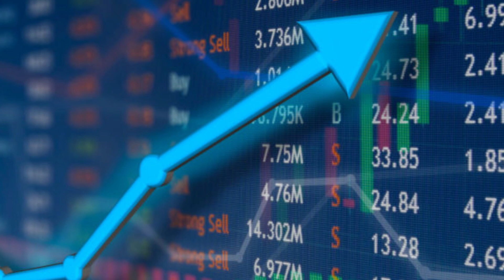Trajetória - Cristina Junqueira - História de Vida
💰Como Criar um Negócio Na Internet Em Apenas 7 Dias Com uma técnica que poucas pessoas conhecem

Quem é Cristina Junqueira?

Cristina Junqueira é co-fundadora do Nubank, o maior banco digital do mundo, com valor de mercado multibilionário, sobretudo após a estreia de sua IPO. Ela também é conhecida por sua trajetória profissional em grandes empresas como o Itaú Unibanco.

Cristina Junqueira foi a única brasileira a estar presente na lista Fortune 40 under 40 em 2020, sendo esse um dos principais reconhecimentos do mundo dos negócios. Do mesmo modo, a revista britânica FinTech Magazine elegeu Junqueira como a segunda mulher mais importante do mundo no universo das fintechs em março de 2021.

A criação do ranking “Top 100 Women in Fintech” veio para reconhecer a importância que muitas mulheres têm no desenvolvimento da indústria de serviços financeiros digitais. Assim, ela ganhou um reconhecimento mundial no mundo dos negócios e construiu um patrimônio pessoal considerável.